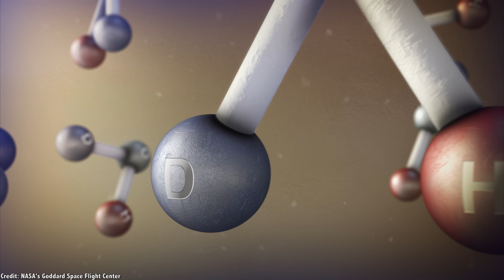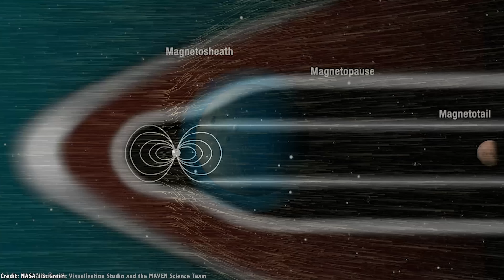Why Did Mars Lose Its Atmosphere? And How Can We Get It Back?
Mars is in the spotlight now, as both SpaceX and NASA are preparing their long range plans to send humans to the Red Planet. But Mars is an inhospitable environment, especially because of its tenuous and poisonous atmosphere of carbon dioxide.

Did Mars have a better atmosphere in the past? How did it get destroyed, and what can we do to replenish it to make the planet more habitable in the future?

If you were to travel to the surface of Mars right now, without a proper spacesuit, your life would become immediately, uh, unpleasant. With a dramatically lower atmospheric pressure, all the air in your lungs would come rushing out. And without the oxygen in your blood stream, you’d pass out within seconds, and asphyxiate within a couple of minutes. Mars, sucks.

And the biggest reason is that Mars is so hostile is because of its terrible atmosphere. Here on Earth, you’re experiencing a column of air, pressing down on you, enabling all that breathing that you seem to like to do.

The atmosphere on Mars, on the other hand, is only 1% the pressure we have here on Earth. Furthermore, it’s made almost entirely of carbon dioxide, which I’m sure you know is poisonous to breathe.

The lack of a thick atmosphere means that Mars is cold, so cold all the water on the planet is locked up in eternal polar ice caps. So cold that carbon dioxide freezes out of the atmosphere and falls as snow in the north pole. Just in case you weren’t aware, temperatures need to be -78.5 degrees C for carbon dioxide to freeze.

Was Mars always this way? What changed to make the planet so terrible, and what could we do to bring it back?